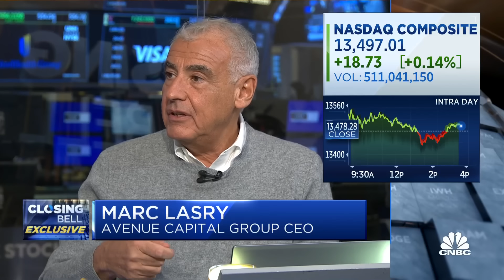We've seen the peak in interest rates, says Avenue Capital's Marc Lasry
Avenue Capital CEO Marc Lasry joins 'Closing Bell' to discuss the state of the economy.